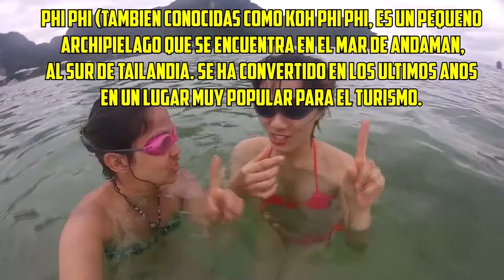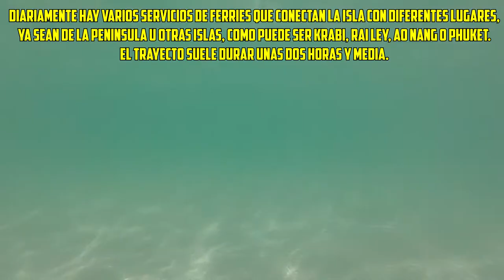Explorando el Paraíso en Tailandia I Ao Nang, Ko Rok y las Islas Phi Phi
Ao Nang, Ko Rok y las islas Phi Phi

Ao Nang es un balneario de la provincia de Krabi, en el sur de Tailandia. Es conocido por las playas de su larga costa de Andamán y el acceso a sitios de buceo en las costas de las islas cercanas en su bahía. También es un centro para los recorridos en veleros hacia las playas de las islas de caliza, como Ko Hong, Ko Poda y Ko Gai (isla del Pollo). Otros botes hacen viajes a la playa Railay, un destino conocido para los alpinistas.

Phi Phi (también conocidas como Koh Phi Phi, es un pequeño archipiélago que se encuentra en el mar de Andamán, al sur de Tailandia. Se ha convertido en los últimos años en un lugar muy popular para el turismo.

Koh Phi Phi Don es la mayor de las islas y la única habitada. Posee un pequeño pueblo conocido como Ton Sai, en donde se encuentra el puerto principal para la llegada de los s procedentes  ferries de la península y otras islas. La oferta hotelera es bastante amplia, desde grandes resorts hasta pequeños bungalows de madera.
Diariamente hay varios servicios de ferries que conectan la isla con diferentes lugares, ya sean de la península u otras islas, como puede ser Krabi, Rai Ley, Ao Nang o Phuket. El trayecto suele durar unas dos horas y media.

Posee además una amplia oferta gastronómica y locales de entretenimiento dedicados principalmente al turismo extranjero joven.

Ko Rok es el paraíso del snorkel en el Parque Nacional Archipiélago de Koh Lanta, el mejor lugar para practicar esnórquel con fantásticos arrecifes locales y coloridos peces. Lo más destacado de Ko Rok es la línea de arrecifes de coral que se puede encontrar en medio de los arrecifes en el canal oriental de la isla Rok Nai. Tanto en el sur como en el sureste de Ko Rok Nok se encuentran los arrecifes de coral de superficie inferior. En la marea baja. Se pueden erigir muchos tipos de coral. Ko Rok Nok tiene una playa de arena blanca y fina, mientras que Ko Rok Nai tiene una playa corta y empinada donde podrá tomar un buen baño de sol.